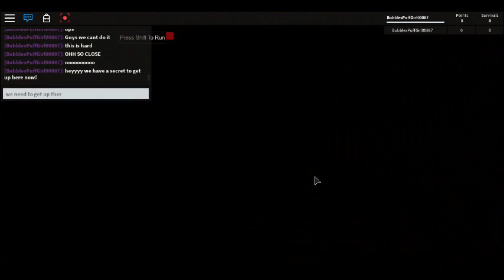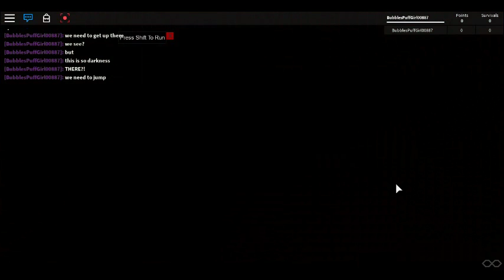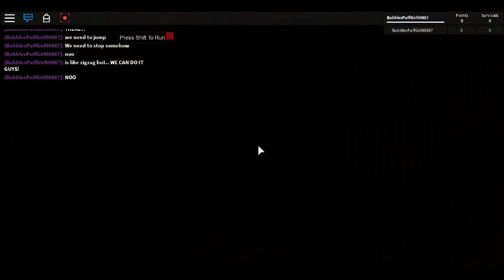ROBLOX - Secret in the Battle of Omega Flowey and Being Killed by Flowey!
hii another video of robloxu